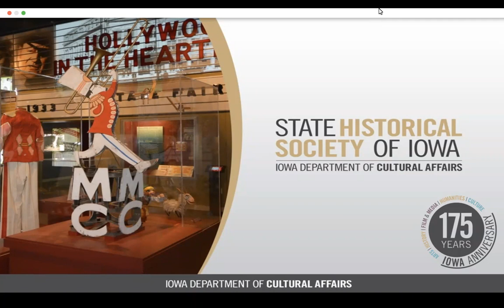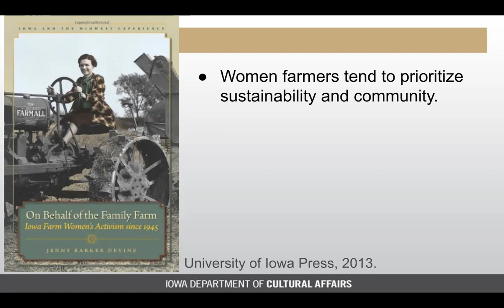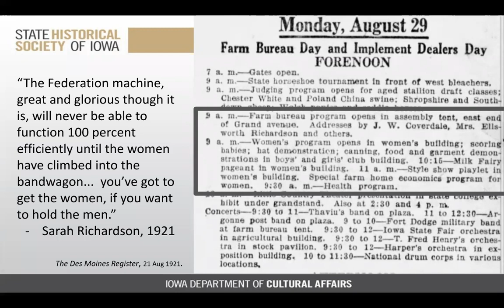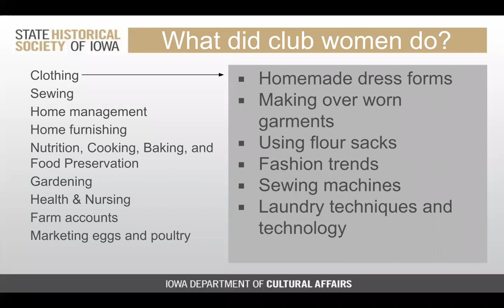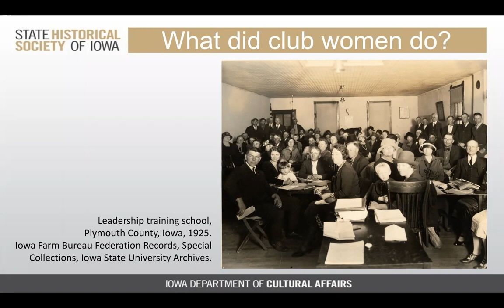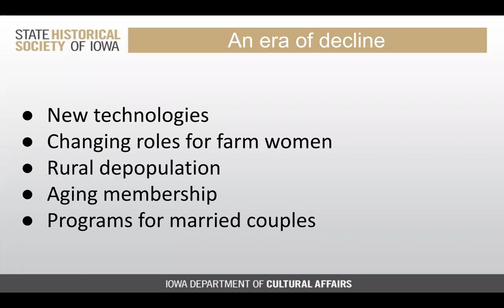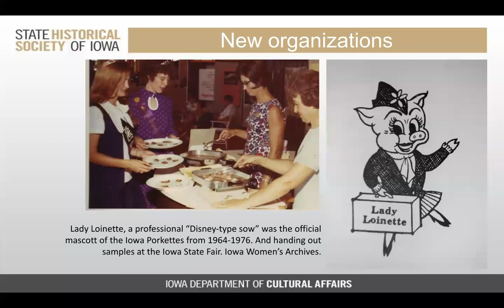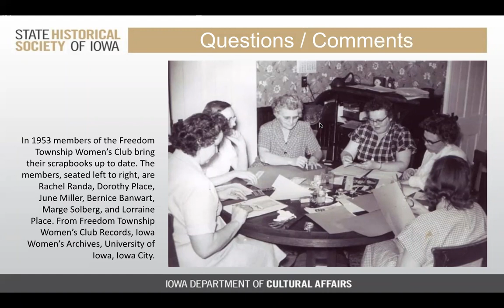Iowa History 101: Extension Homemakers Clubs in Iowa, 1920-1960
Join the State Historical Society of Iowa for an online learning series that focuses on the past lives of Iowans to help commemorate the 175th anniversary of Iowa. This week's presentation focused on how Iowa farm women developed skills, forged friendships, and fostered community through extension homemakers clubs. Whether they canned vegetables or studied global politics, farm women worked through their clubs to improve conditions for Iowa's farm families.